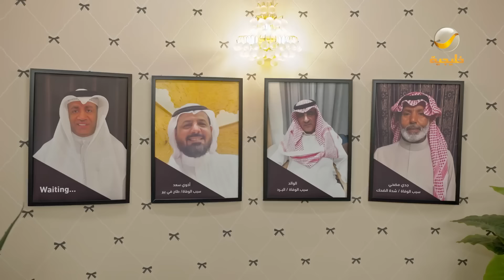مسلسل شباب البومب 11 حلقه - المحزناتي